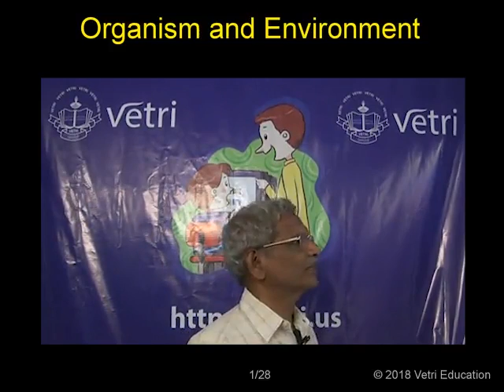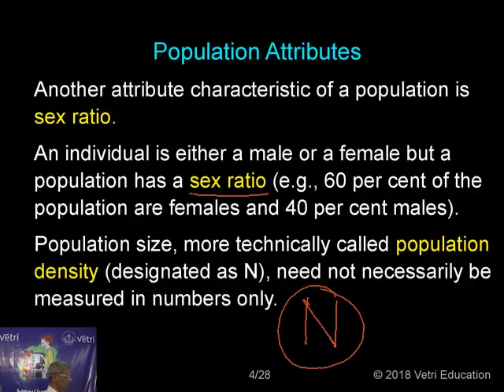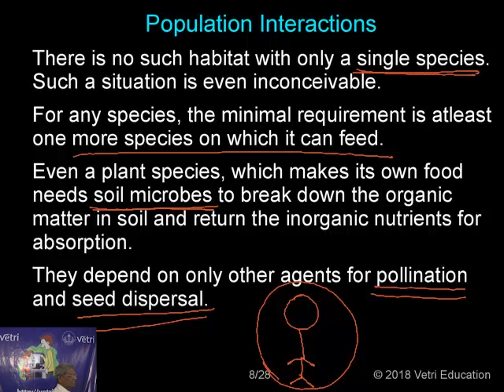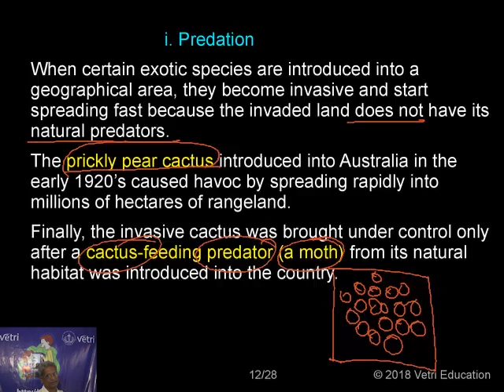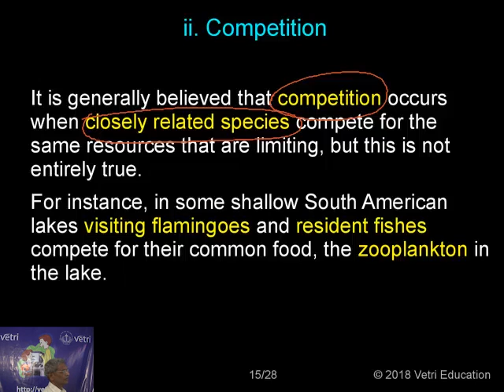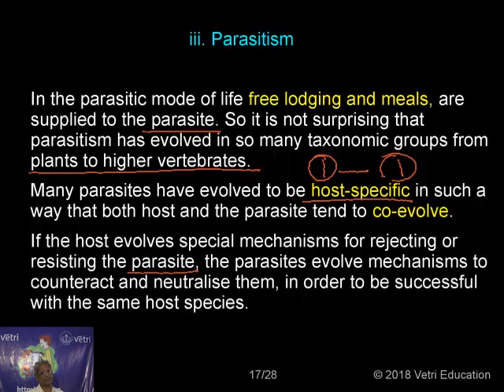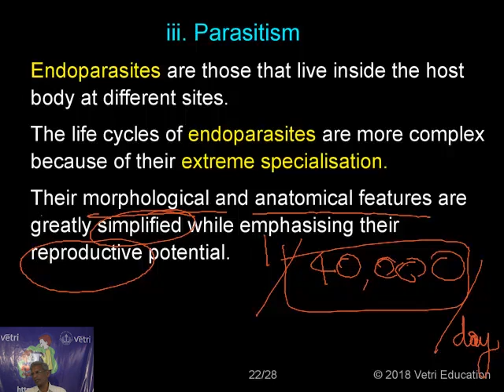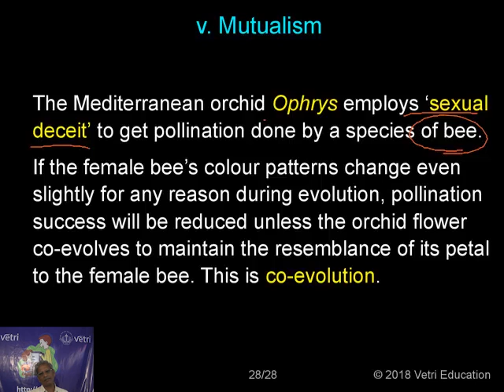Population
- Prof. Dr. S. Nadanakunjidam